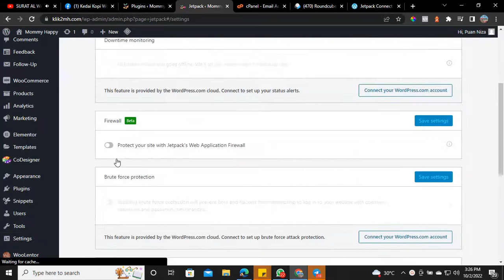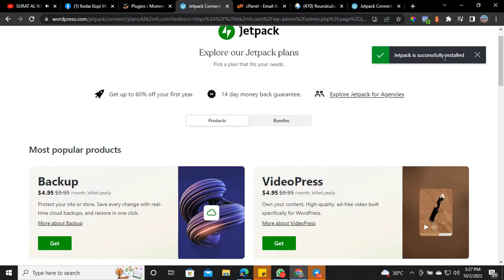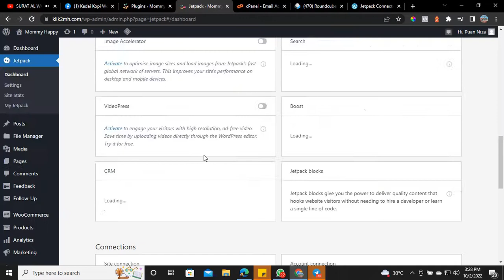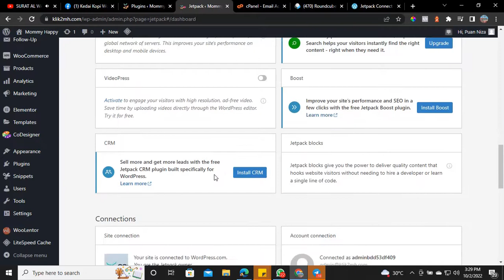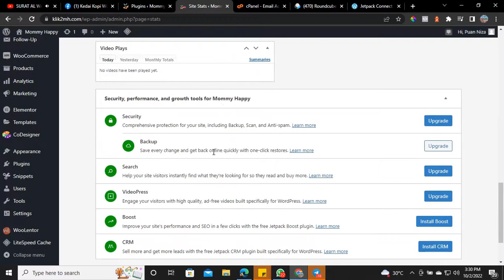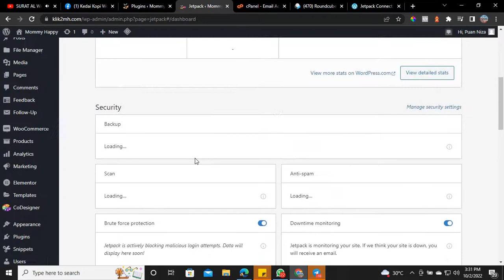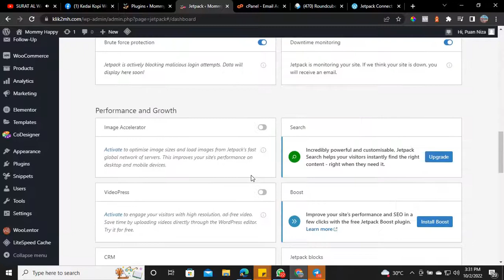Pemasangan Jetpack untuk Blocked Malicious login